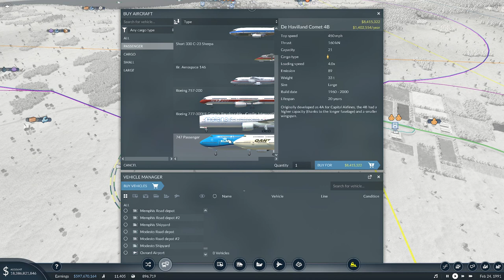Did I Waste a Half a Billion Dollars - Transport Fever 2